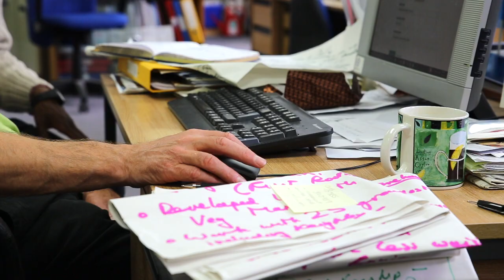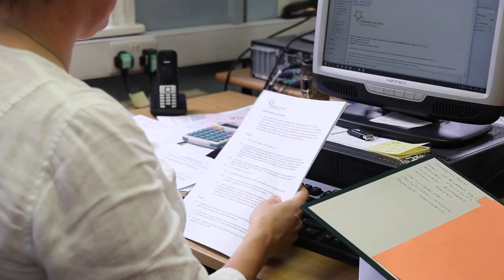How we're working with the voluntary and community sector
Soo Nevison, Chief Executive at Community Action Bradford and District, talks about her work engaging the community in decisions about health and social care. The film also discusses how our partnership is working with the voluntary and community sector.